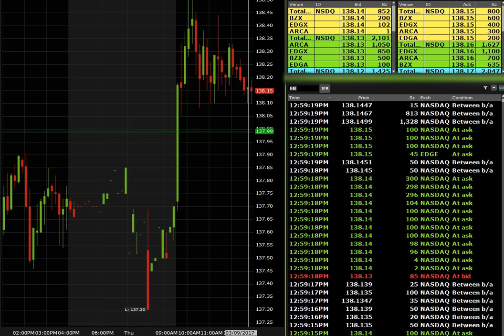FORMATION GRATUITE : QU'EST-CE QUE C'EST L'ACCUMULATION ET LA DISTRIBUTION A LA BOURSE?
Lecons de base pour savoir Qu'est-ce que c'est de l'Accumulation et de la Distribution? Apprenez la bourse comme un pro

Formation sur la bourse, Librairie trié par cathegorie ''liste de lecture'.

Le Ichimoku
Les retracement Fobonacci
Le MACD
Le RSI